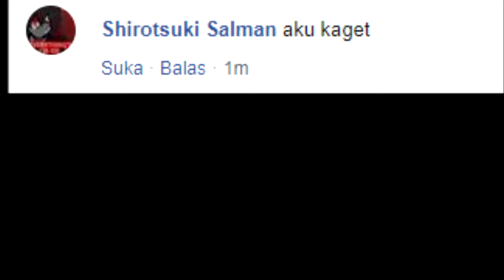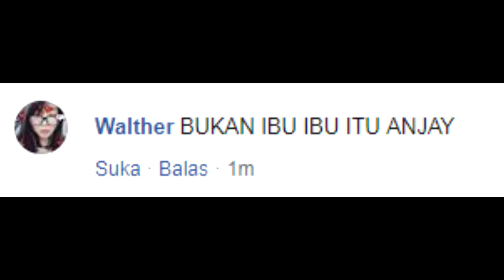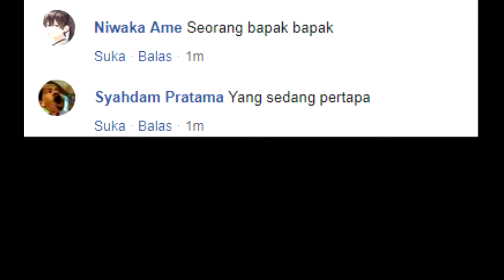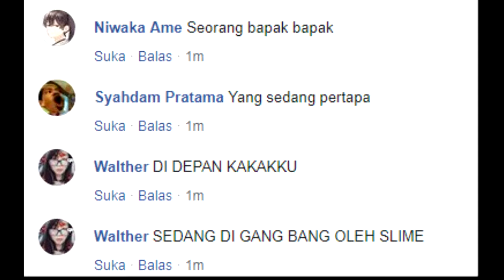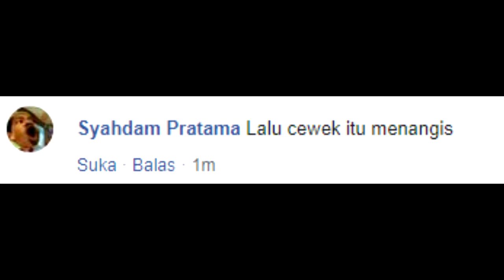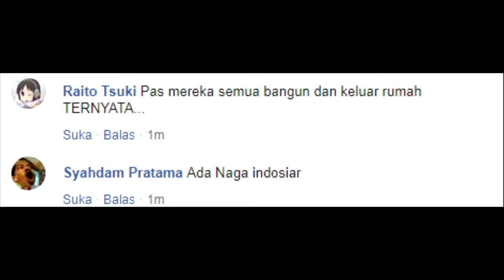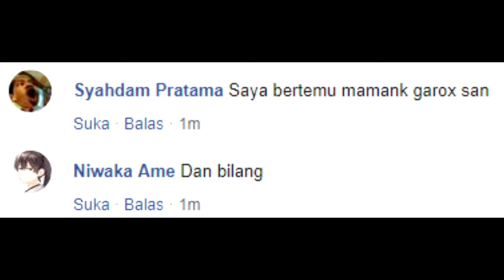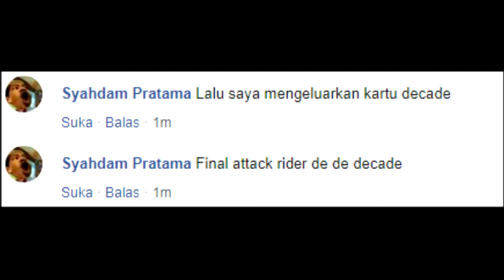Sebuah Cerita (Pengganti CREEPER)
Bayangin,Gw record dari jam 19:00 malm sampai jam 20:00 malam dan Ngedit Dari Jam 21:00 malam sampai 02:30 :v
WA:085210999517